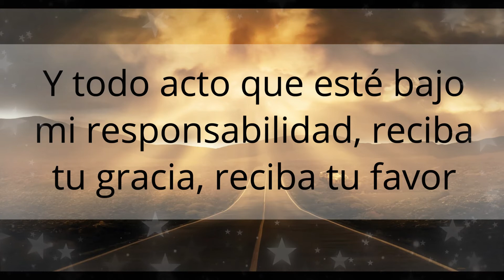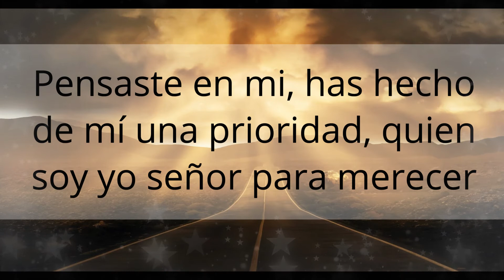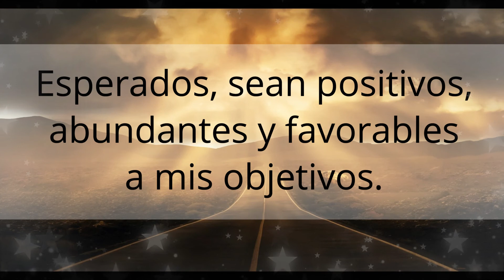🕯️ Oración de la Mañana de Hoy para empezar el día [Oración Católica]